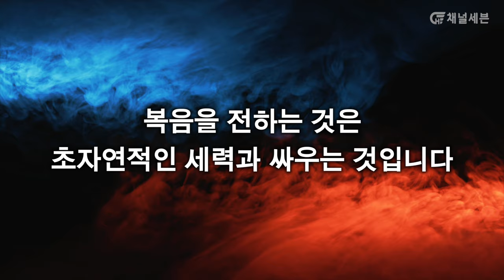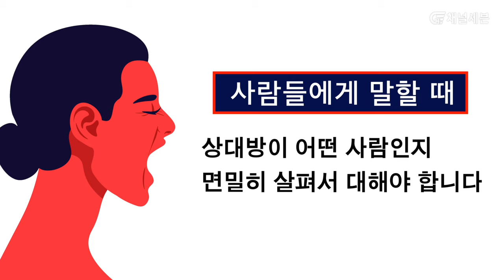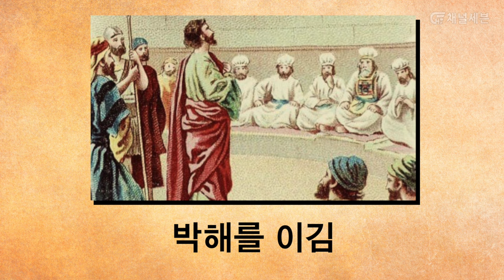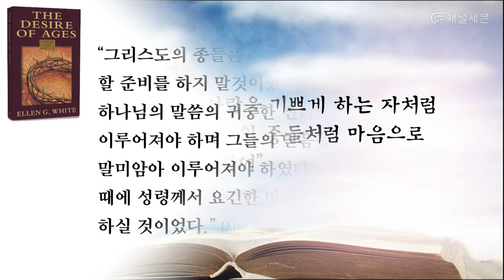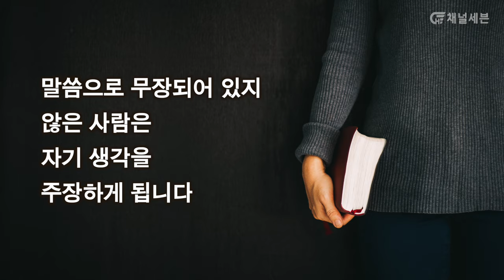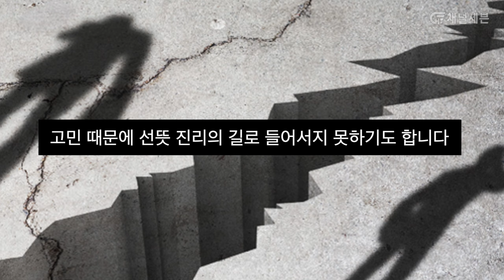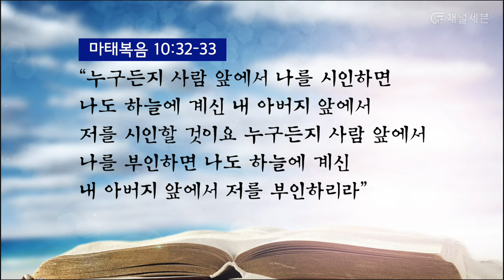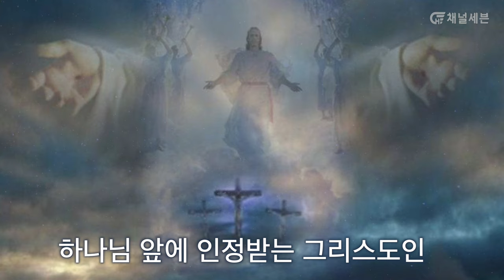[예수의 생애와 교훈 강의 시리즈] 45강 - 최초의 복음 전도자들(2) | 김대성 목사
[45강] 최초의 복음 전도자들(2) | 김대성 목사

문의 : 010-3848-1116 (월~금, 오전 9:00~오후 6:00)